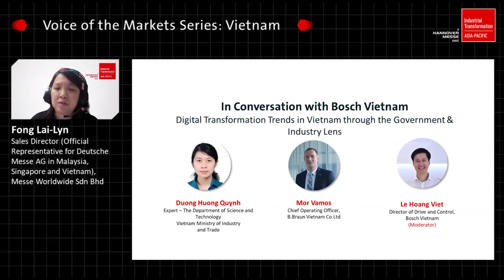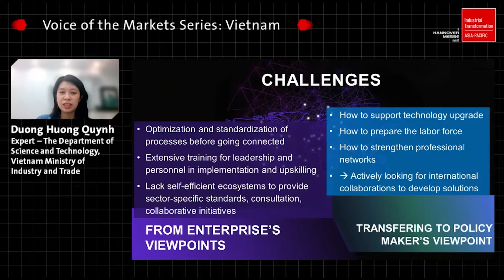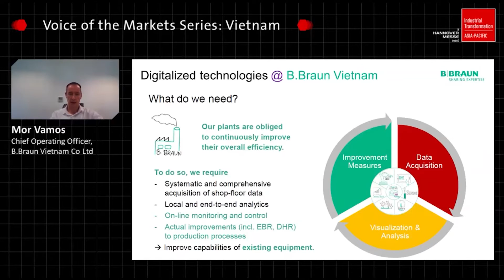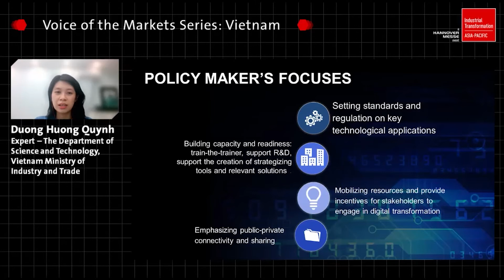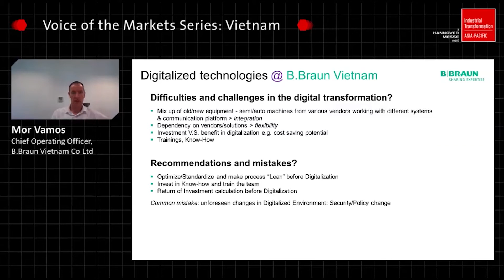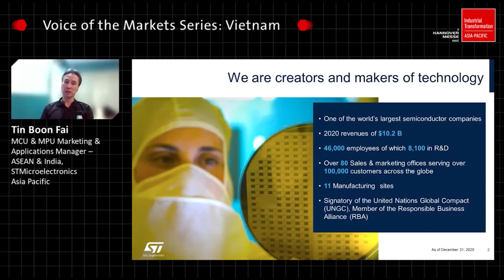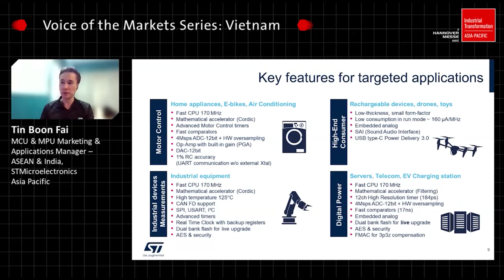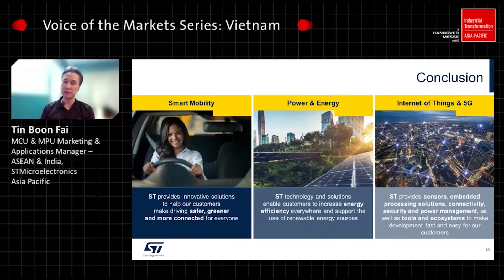Digital Transformation Trends in Vietnam through the Government & Industry Lens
Watch the Voice of the Markets: Vietnam opening and In Conversation with Bosch Vietnam: Digital Transformation Trends in Vietnam through the Government & Industry Lens.

Join us at Industrial Transformation ASIA-PACIFIC from 22-24 November 2021.
ITAP Voice of the markets is a series of lead up event for the Industrial Transformation ASIA-PACIFIC, a trade event to be held in Singapore this November. Organised by Constellar Exhibitions, this series of events are endorsed by government agencies, industry leaders and experts to support regional manufacturers and local enterprises on their digitalization journey.

The forums are happening in Indonesia, Malaysia, Thailand and Vietnam aim to highlight the countries as the Southeast Asia powerhouses and their importance in steering the regional manufacturing landscape. Starting from enabling local manufacturing industries to address key industry challenges to opportunities that arise from the COVID-19 pandemic, the forum aims to address and overcome specific issues faced by manufacturers.

The ITAP Voice of Markets is focusing on food, automotive, MedTech and pharmaceutical, electrical and electronics among other sectors. This series will serve as the pivotal point to provide confidence and facilitate industry transformation during this challenging period.